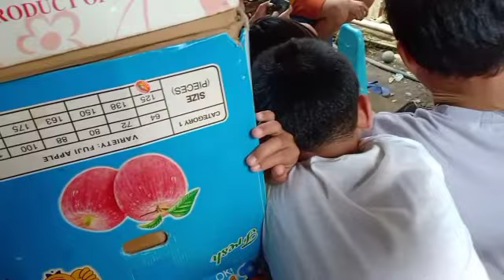PINAG TRIPAN KO SILA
vlog tittle:pinag tripan ko sila.

walang ma gawa sa bahay kaya merong mga bata sa bahay kaya pinag tripan ko sila hahaha
naka ka tuwa na gulat sila bakit daw ma kati tingan nila hahaha di nila alam ka gagawan ko.